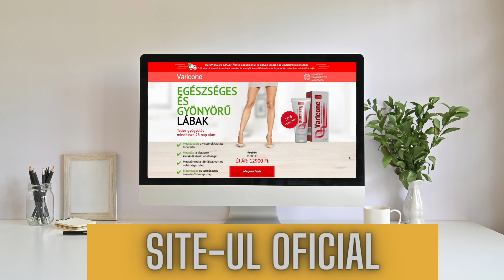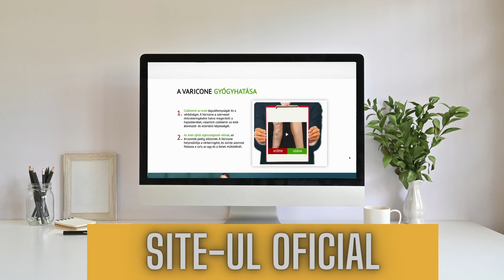Varicone krém - 🚨Figyelem 🚨- Varicone vélemények - Varicone ára - Varicone rendelés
"Fedezze fel a Varicone-t – a forradalmian új krémet, amely hullámokat vert a bőrápoló világban! 🌟 A Varicone egy erős és hatékony krém, amelyet különféle bőrproblémák kezelésére terveztek, és lenyűgöző eredményeket biztosítanak.

🔹 Varicone Krém: Egyedülálló krémünk, amely számos bőrproblémával megküzd és fantasztikus eredményeket nyújt!

🔹 Varicone Krém Ára: Érdekel az ár? Ne aggódj, minden információt megtalálsz a videóban.

🔹 Varicone Krém Mire Jó: Tudtad, hogy a Varicone krém számos problémára megoldást nyújt? Fedezd fel a titkát!

🔹 Varicone Vélemény: Hallgasd meg mások tapasztalatait és véleményét erről az elképesztő krémről!

🔹 Varicone Krém Használata: Tanulj meg mindent a helyes használatáról és érd el látványos eredményeket!

🔹 Varicone Krém Vélemények: Nézd meg a vásárlóink visszajelzéseit és inspirálódj tőlük!

🔹 Varicone Krém DM Ára: Látogass el a DM áruházba és szerezz be egy kis csodát otthonodba!

🔹 Varicone DM: A Varicone krém most elérhető a DM áruházakban is!

🔹 Varicone Krém Fórum: Csatlakozz hozzánk a fórumon és osszd meg tapasztalataidat másokkal!

🔹 Varicone Ára: Irány a bolt és szerezd be a Varicone krémet akciós áron!

🔹 Varicone Krém Ára DM: Ne maradj le a DM áruházakban elérhető speciális árakról!

🔹 Varicone Krém Árgép: Keresd fel az Árgépet és találd meg a legjobb árat a Varicone krémre!

🔹 Varicone Krém Gyógyszertár: Lépj be a legközelebbi gyógyszertárba és szerezz be egy üveggel!

🔹 Keramin Krém Ára Rossmann: Érdekel a Rossmann kínálta krém ára? Tudj meg mindent a videóból!

🔹 Varicone Krém Rendelés: Rendeld meg a Varicone krémet kényelmesen otthonról!

🔹 Varicone Krem Pikkelysomorre: A Varicone krém segítséget nyújt a pikkelysömörrel küzdőknek is!

🔹 Varicone Ár: Ne hagyd ki az akciós árakat - rendeld meg a Varicone krémet még ma!

🔹 Varicone Ar: Élvezd a bőröd szépségét a Varicone krém segítségével!

🔹 Varicone Krém Ár: Érd el a kívánt hatást a Varicone krémmel és érezd jól magad a bőrödben!

🔹 Varicone Krem Ar: Vásárold meg a Varicone krémet a legjobb áron!

🔹 Varicone Krém Ara: Fedezd fel az árakat és válaszd a megfelelő csomagot!

🔹 Varicone Krem Ár: Szerezz be egy Varicone krémet most fantasztikus áron!

🔹 Varicone Krém Ar: Nézd meg az árakat és rendeld meg a krémet akár online!

🔹 Varicone Krem Ár: Irány a bolt és vásárold meg a Varicone krémet!

🔹 Varicone Krém Ar: Ne hagyd ki ezt az alkalmat - rendeld meg most a Varicone krémet!

Csatlakozzon a Varicone forradalomhoz, és tapasztalja meg ennek a hihetetlen krémnek az átalakító erejét. Ne várjon tovább – szerezze be Varicone krémjét most, és élvezze bőre szépségét! 💕"

Kérjük, vegye figyelembe, hogy ez a leírás néhány ismétlődő kifejezést és címkét használ, amint azt a listája tartalmazza. Szükség szerint módosíthatja, hogy jobban illeszkedjen YouTube-videótartalmához.